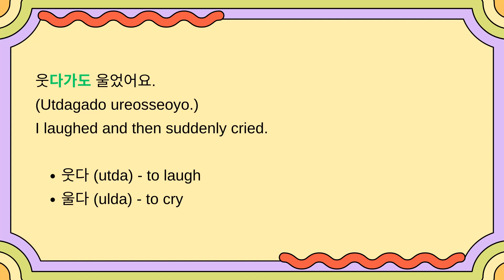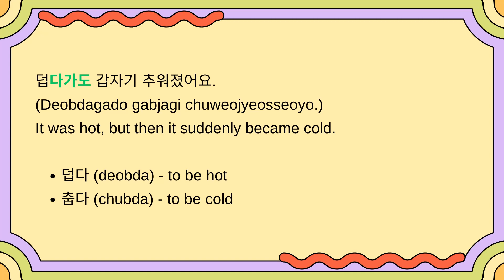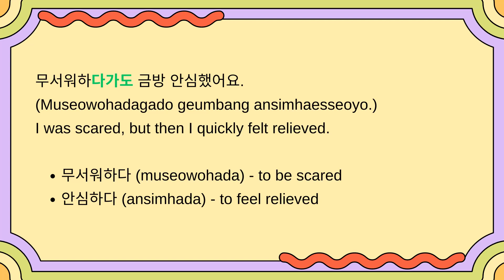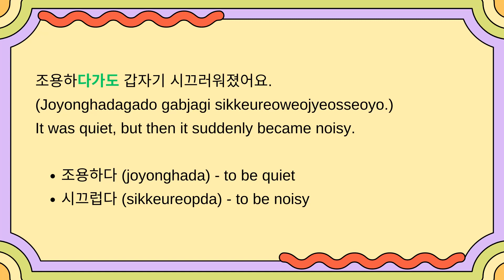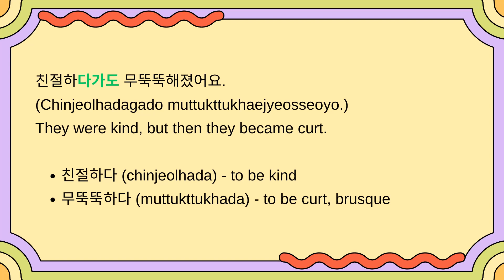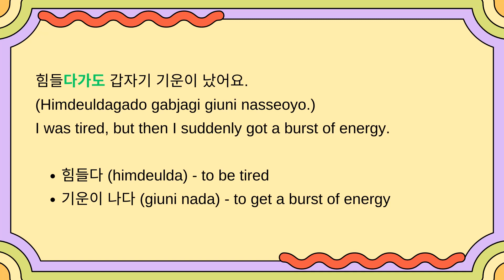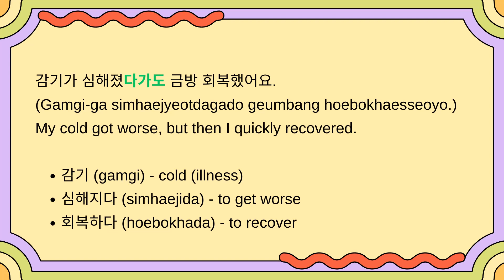"-다가도" indicates two actions or states that occur simultaneously or consecutively.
The Korean grammatical pattern "-다가도" indicates two actions or states that occur simultaneously or consecutively. It shows that although one step or state took place, another followed it.

For example:

He ran and then also walked. (그는 뛰다가도 걸어갔다.)
She laughed and then also cried. (그녀는 웃다가도 울었다.)
The students studied and then also played. (학생들은 공부하다가도 놀았다.)
This pattern is used when describing two or more actions or states that occur consecutively or in parallel.